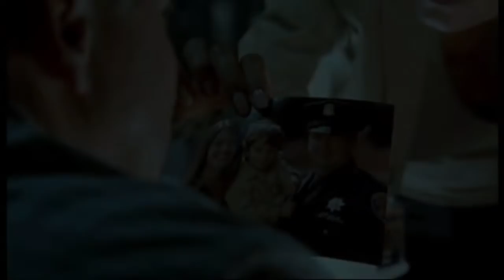Promo: Numbers (Ep 3020). TV1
"Numb3rs" 30sec TV series promo for TV1 Australia